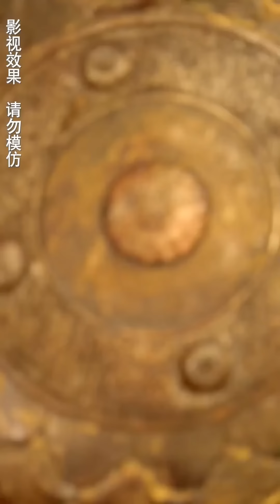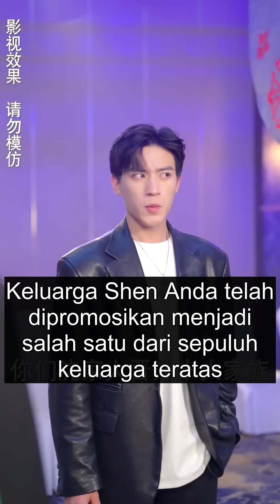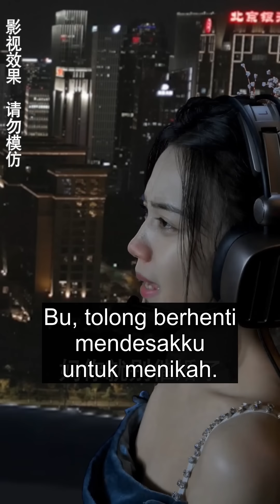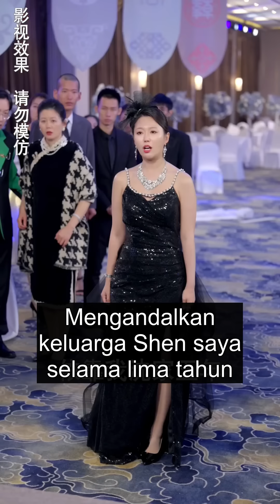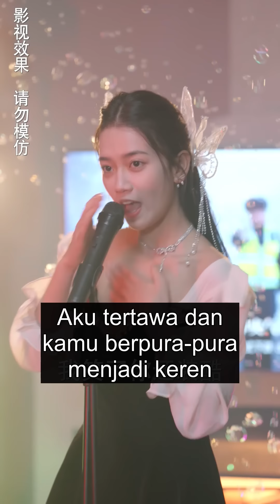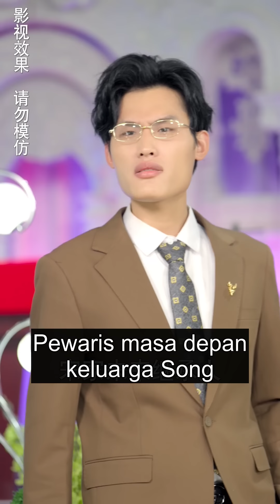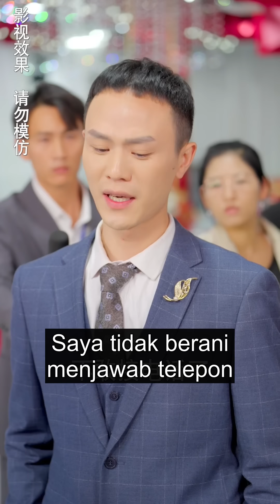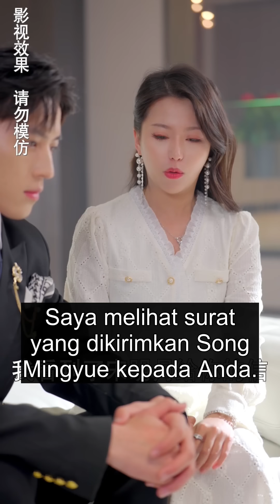【LENGKAP】Pekerja migran sebenarnya Jenderal Naga? Mantan istri rakus: Jangan tinggalkan aku~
Halo semuanya!
Ini adalah saluran resmi YouTube dari RaJaDrama.
Di sini, Anda dapat menemukan drama pendek terbaru, paling panas, dan paling mengasyikkan~Mari kita nikmati!